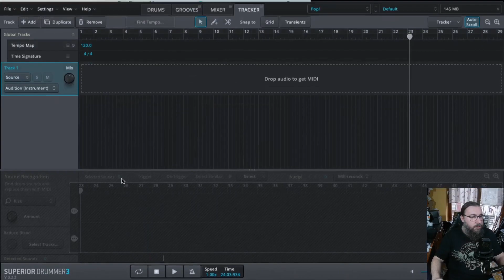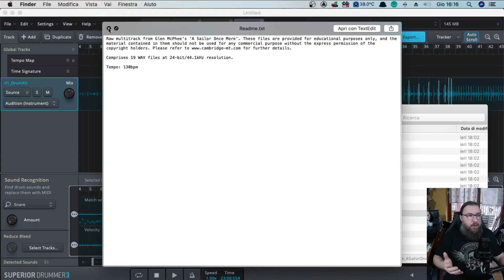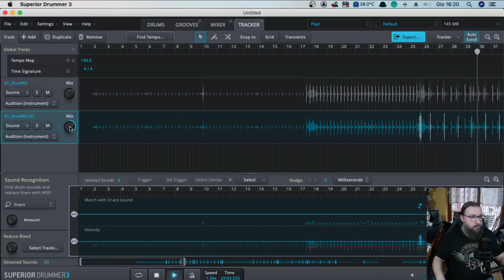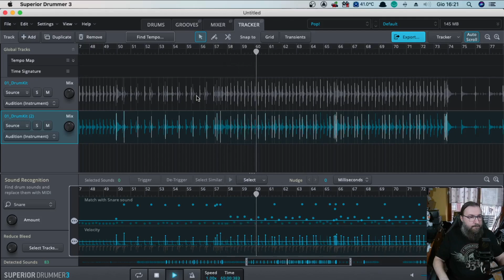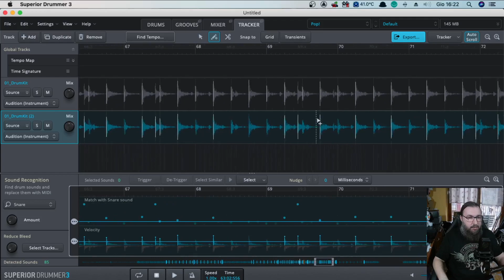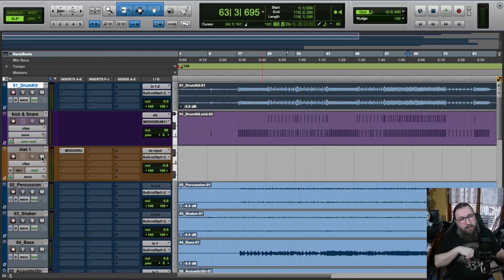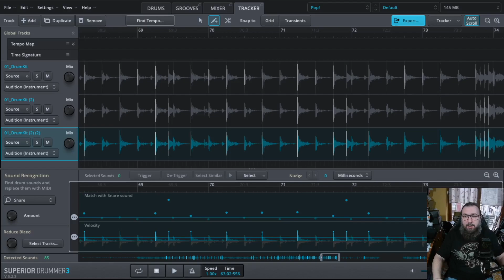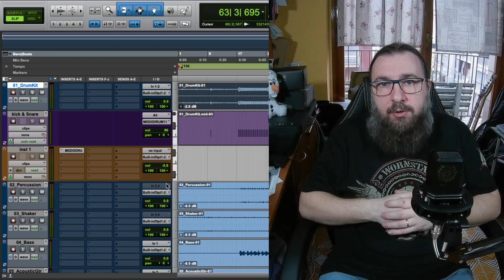Drums Tracking, come migliorare il suono di una batteria. (PRO TOOLS, LOGIC PRO X)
Alcune volte capita che di non aver a disposizione una batteria con singole tracce.
In questo video ti faccio vedere come poter ottenere una Kick & Snare con Superior Drummer.

Come ?

Strumentazione utilizzata :

Scheda audio - Antelope Discrete 4 :

Microfono - Lewitt LCT 240 Pro :

Scheda Audio - SSL2 :

Monitor : Eve Audio SC2'3 :